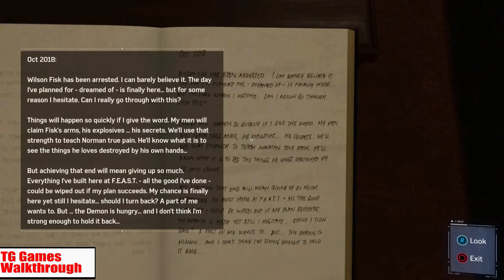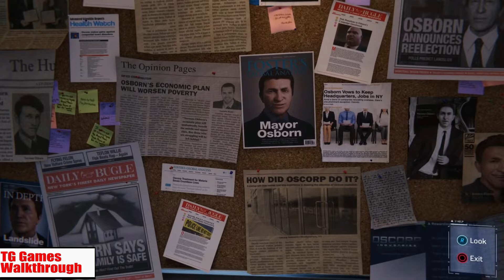Marvel's Spider-Man Gamplay Walkthrough Part 10 [ULTIMATE]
Martin Li, nicknamed by the press as Mister Negative, is the secondary antagonist of Marvel's Spider-Man. Li is the founder and owner of the F.E.A.S.T. homeless shelter. Secretly, he is the ruthless leader of the Inner Demons who has the ability to harness negative energy at will. Li has a personal vendetta against Mayor Norman Osborn, which leads him to terrorize the city. Following his defeat, he becomes a member of the Sinister Six, organized by Doctor Octopus.
Mister Negative is portrayed by Stephen Oyoung.

Li is the employer of May Parker, who serves as the operations manager of F.E.A.S.T. All outward appearances indicate he is a generous man, but secretly he runs the criminal organization the Inner Demons. With the arrest of criminal Wilson Fisk, Li moves swiftly to take advantage of the resulting power vacuum to take over his territory and weapons, preparing to move on now-Mayor Norman Osborn.

Obsessed with exacting revenge against Osborn, he intends to uncover his lies and use Oscorp's own Devil's Breath against him and the city. He and the Demons attack one of Osborn's re-election rallies carrying explosives, killing Jefferson Davis and countless others. Prior to fully committing to destroy Osborn, Li makes May the new head of F.E.A.S.T. He then steals the Devil's Breath from Oscorp and attempts to release the gas on Grand Central but is foiled by Spider-Man.

After his arrest and imprisonment, Li is freed by Doctor Octopus and becomes one of the Sinister Six. Under Doctor Octopus's orders, he kidnaps Oscorp scientist Dr. Morgan Michaels to take the Devil's Breath antiserum from him. Li also captures Osborn and confronts him. Before he can kill Osborn, Spider-Man follows him into the lab and defeats him in battle.